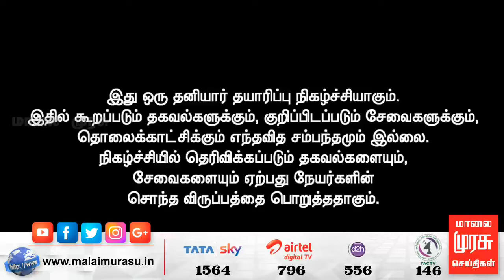ஆஞ்சியோ, பைபாஸ் குறித்து விளக்கமளிக்கிறார் - மருத்துவர் | Maruthuva Neram | மருத்துவ நேரம்